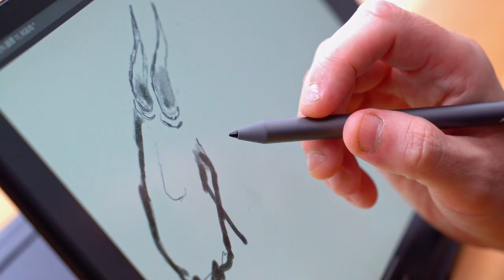【熊老闆】NovaPlus M3 Multi Pen 筆電觸控筆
NovaPlus M3 Multi Pen筆電觸控筆 適用於各大品牌觸控螢幕筆電、Android 平板、電子閱讀器上使 用，包含 Acer、ASUS、Dell、HP、Lenovo、Xiaomi、vivo、OPPO、TCL 等品牌，以及 BOOX、KOBO、HyRead、Pubuook 等電子閱讀器品牌。

支援通訊協議包含 Wacom AES 1.0、AES 2.0、MPP 2.0、USI 1.0、WGP 技術 ；支援各項視訊會議軟體使用，真實書寫 4096 階不同級別的壓力靈敏度，支援筆刷傾斜描繪出陰影
的效果。